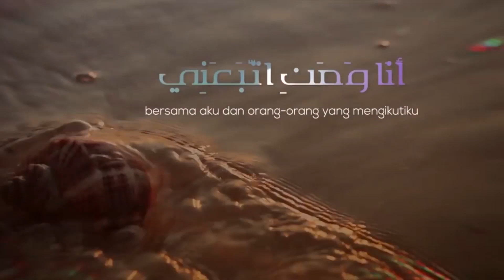Firqotun Najiyah (33) : Kufur Besar dan Macamnya - Ustadz Muhammad Abduh Tuasikal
Kufur besar maksudnya adalah perbuatan kufur yang membuat pelakunya keluar dari Islam, dan wujud tindakan kufur ini adanya dalam bentuk i'tiqad (keyakinan)

Yang termasuk dalam tindakan kufur besar adalah:
1. Kufur karena mendustakan atau tidak percaya Al-Qur'an dan Hadist baik sebagian maupun keseluruhan.

2. Kufur enggan dan takabur, padahal sebenarnya hatinya percaya.

3. Kufur karena ragu dengan kebenaran hari kiamat.

4. Kufur karena berpaling dan meninggalkan ajaran Islam.

5. Kufur karena beruat nifaq.

6. Kufur karena menentang.